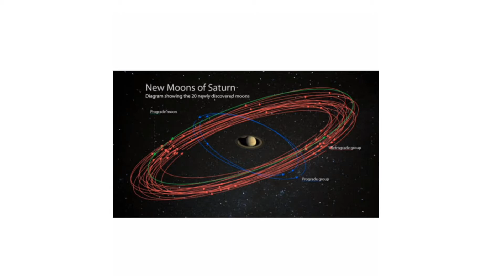Which planet has maximum no. of Moon 🌒?